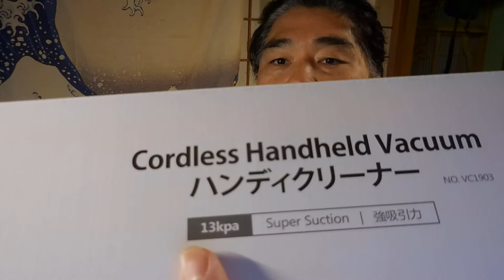【隠居TV】VC1903ハンディクリーナーは車に使えるか？